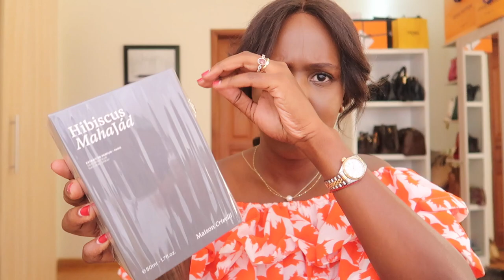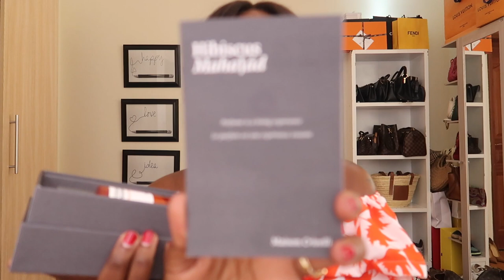JACQUEMUS HANDBAGS | DIOR GOODIES | NICHE PERFUME | Nelly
New in Jacquemus handbags and luxury skincare & beauty